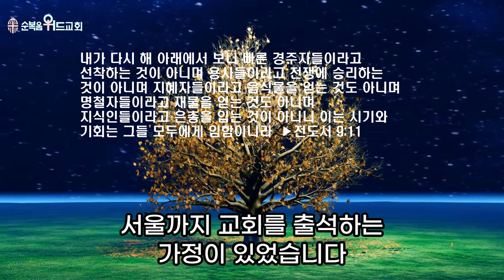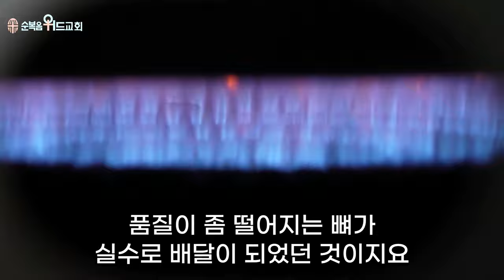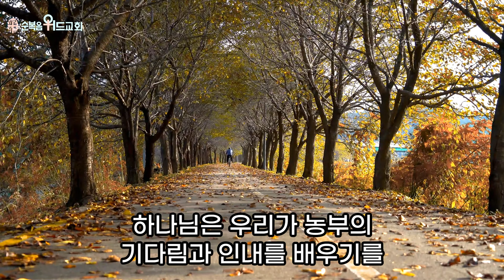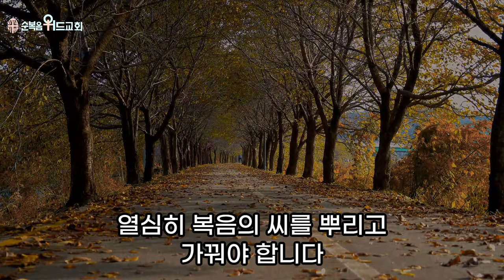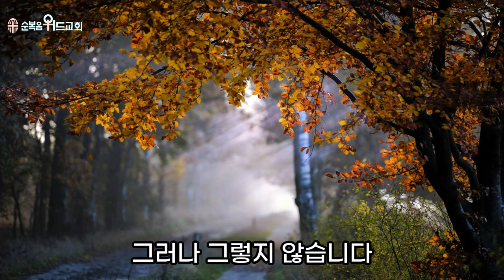순복음위드교회 2023년 11월 26일 주일예배 써머리 - 참고 인내하고 때를 기다리면 ▶ 전 9:11